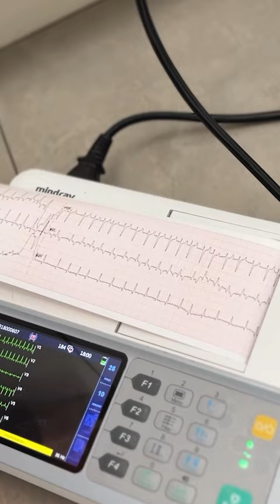Elektra is in trouble!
Elektra has been seen by a cardiology specialist, and the result is devastating. As well as everything else, she has a severe dilated cardiopathy! This is a very serious condition that could compromise her life! Elektra needs us now more than ever before!